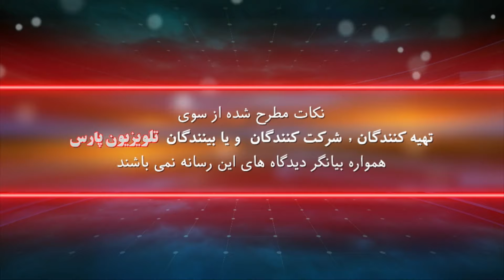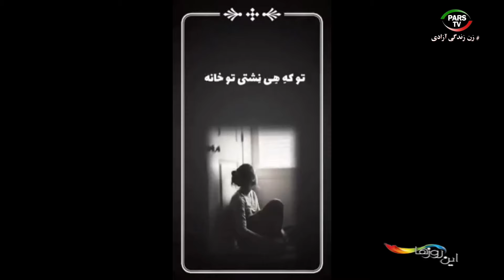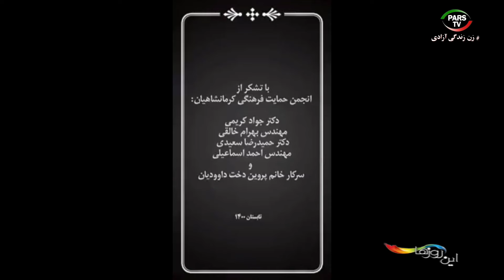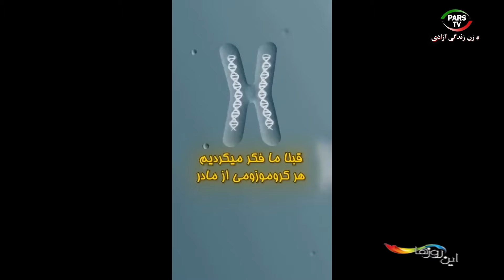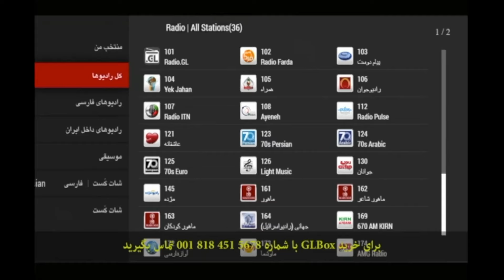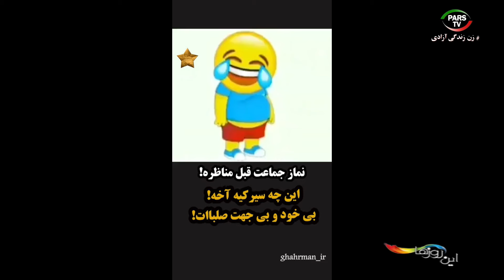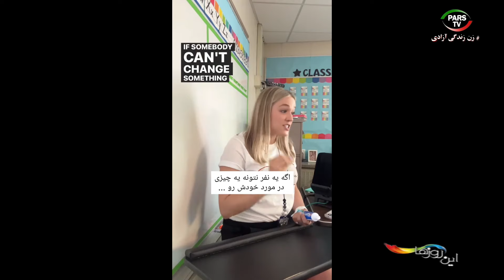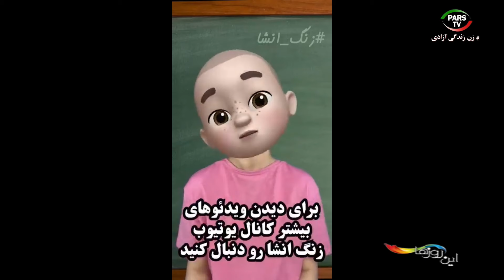این روزها با داریوش باقری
21 June 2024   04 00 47 PM